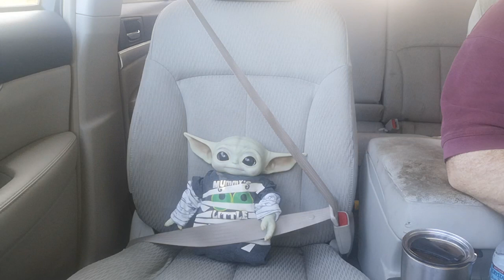Morning Commute 248